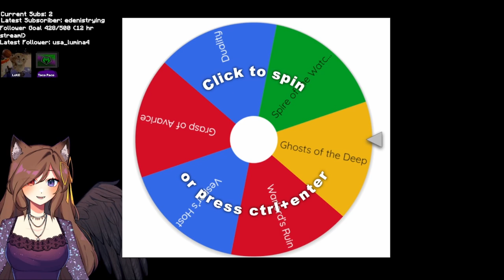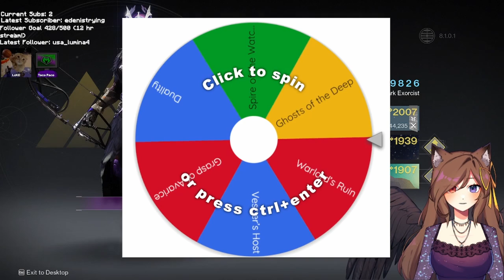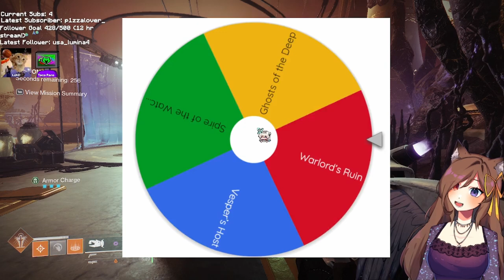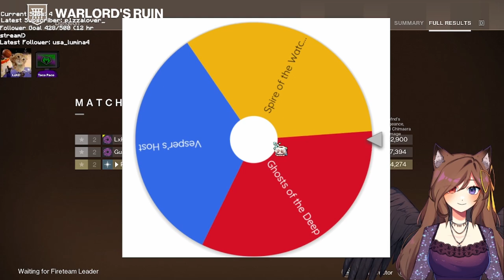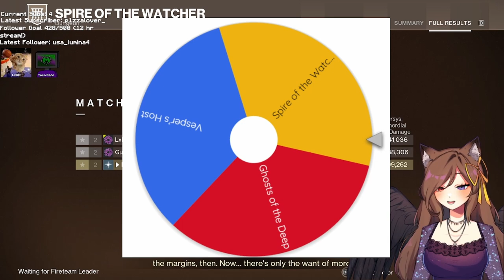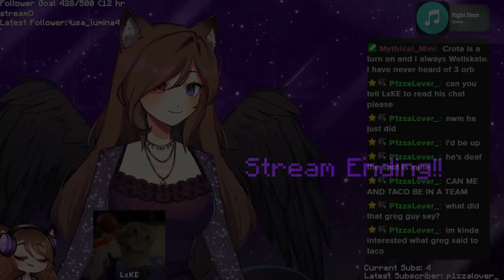Dungeon Randomiser! [16th October 2024 VOD]